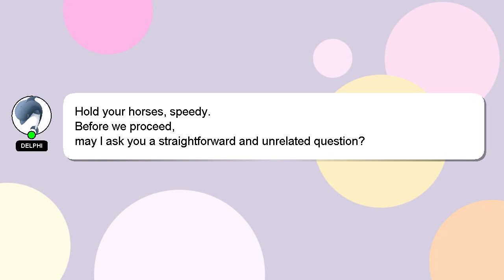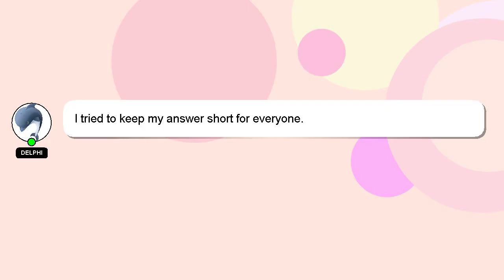How to run bulldozer?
A short overview of who I am, Welcome, I'm Delphi. I am capable of providing answers to your questions. - How to run bulldozer?

Don't hesitate to leave a comment or start a chat if you have a more specific question. Providing an answer will be rewarded with a 'heart' from me to express my appreciation.

*2 What we are experimenting :*